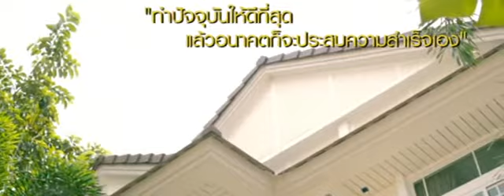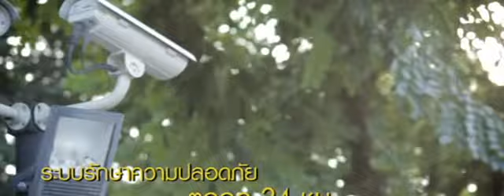บ้านนันทวัน แจ้งวัฒนะ-ราชพฤกษ์ The Unique Place of Success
บทสัมภาษณ์ลูกบ้าน เคล็ดลับแห่งความสำเร็จ แห่งการใช้ชีวิต

สนใจสอบถามข้อมูลโทร.